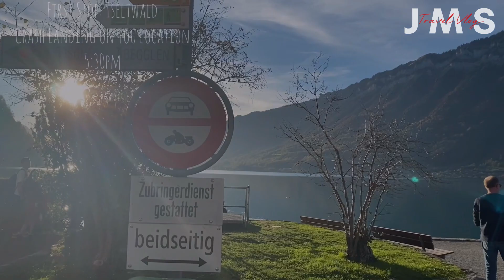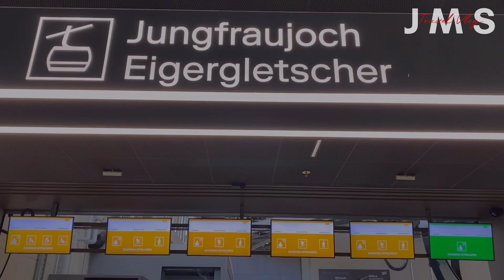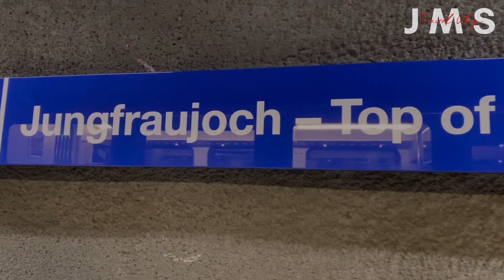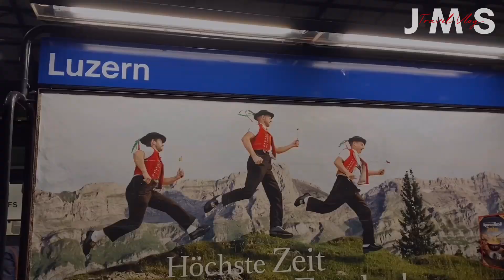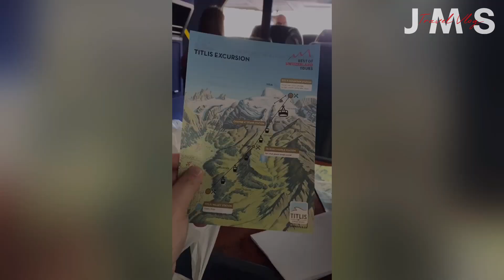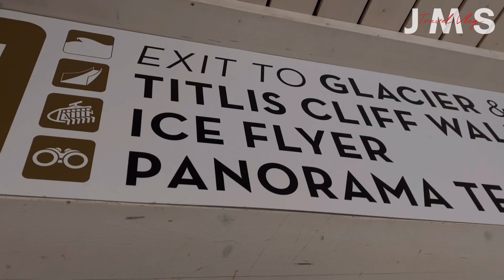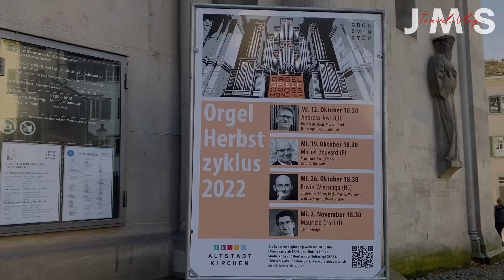5 Days in Switzerland